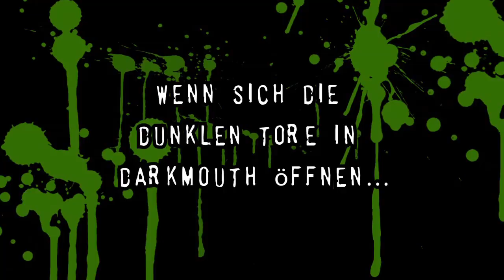Shane Hegarty: Darkmouth - Der Legendenjäger | Trailer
Action, gefährliche Kreaturen, Tempo, Spannung und viel Witz: Der rasante Auftakt der Darkmouth-Serie von Shane Hegarty!

Er wurde geboren, die Welt zu retten. Leider. Der zwölfjährige Finn ist der Sohn des letzten amtierenden „Legendenjägers“ von Darkmouth und soll die fiesesten Legenden in kleine Kugeln verwandeln. Dabei will er mit den Monstern eigentlich gar nichts zu tun haben! Doch als der finstere Riese Gantrua plant, geheime Portale zwischen der „Verseuchten Seite“ und der Menschenwelt zu öffnen und die gruseligsten und gefährlichsten Legenden auf Darkmouth loszulassen, hat Finn keine Wahl. Gemeinsam mit seinem Vater und der vorwitzigen Emmie stellt er sich dem großen Kampf.